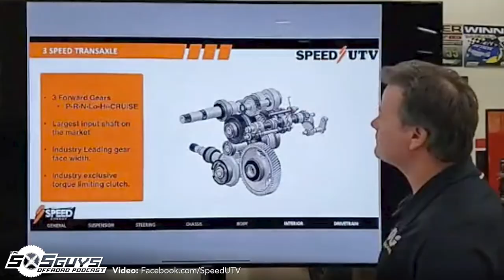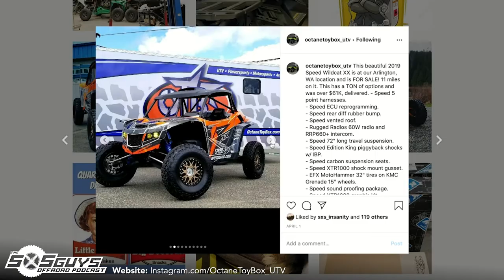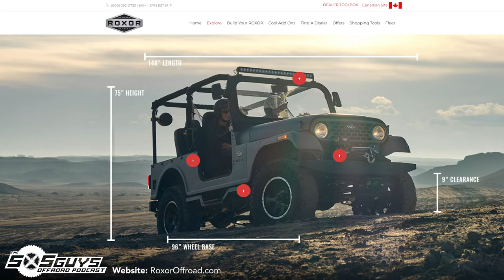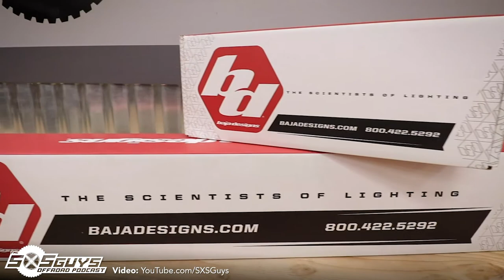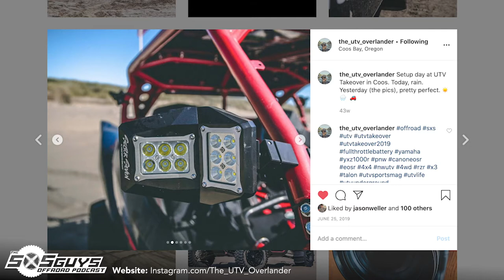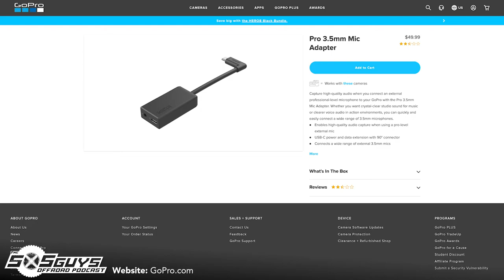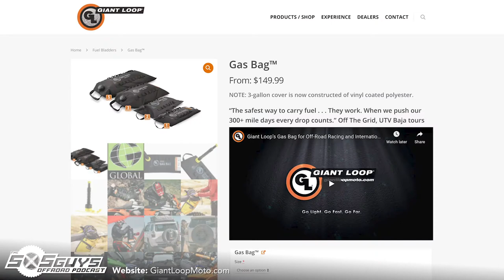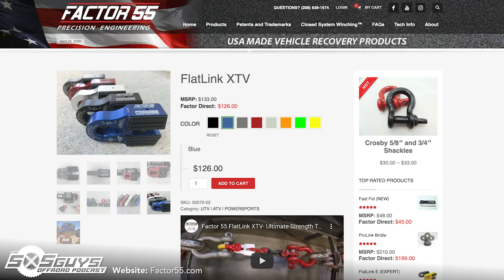Episode 13: 'Rona & Things | The SXS Guys Offroad Podcast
In this episode of the SXS Guys Offroad Podcast, we discuss Covid induced cabin fever, the Baja Designs lighting package being gathered for Ian's X3 RC, five things you can do in your garage while waiting out the pandemic and future projects on the RZR and X3!

Rundown:
0:00:00 - Staying Busy
0:01:37 - Speed UTV
0:02:24 - 3-Speed Transmission
0:04:04 - Dual Shifters
0:05:08 - Largest Drive Shaft/Gears
0:06:44 - Traveling CV Axels
0:08:11 - Hands-on with Speed UTV
0:09:26 - Speed UTV Branded Tires
0:09:58 - Saying Goodby to Roxor
0:13:22 - Covid Cabin Fever
0:17:05 - 5 Things to Do During 'Rona
0:23:24 - Up Coming Projects
0:25:05 - Baja Designs First Looks
0:27:54 - Sector Seven Lighted Mirrors
0:33:57 - Rugged Radios
0:35:53 - Recording Radios on GoPros
0:36:55 - Getting Ready to Test
0:38:04 - Regifting
0:38:45 - Fuel Bladder Options
0:40:57 - First Aid Kits
0:41:41 - Ian's Rigging Lust
0:44:25 - We Should Be Certified
0:47:59 - New Content Partners
0:49:38 - What We're Watching
0:54:39 - East Coast Riding Feedback
0:59:45 - What Are You Watching?
1:00:04 - Coming Up
1:02:13 - We DON'T Recommend This
1:03:20 - Wrap Up